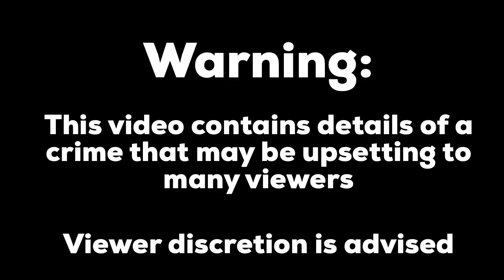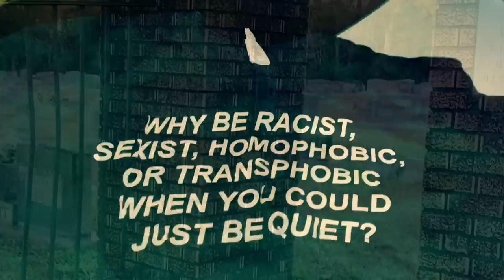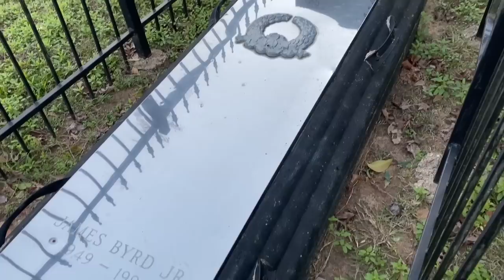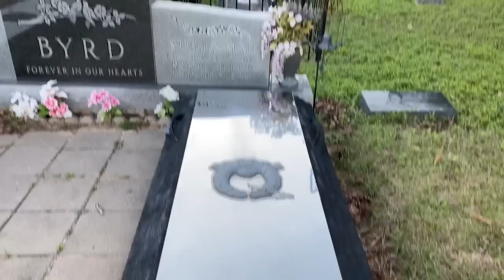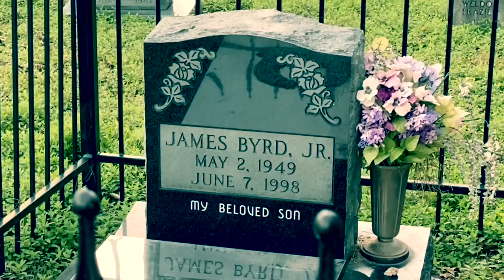True Crime and Famous Graves : The Horrific Last Night of James Byrd Jr. | Real Life Locations